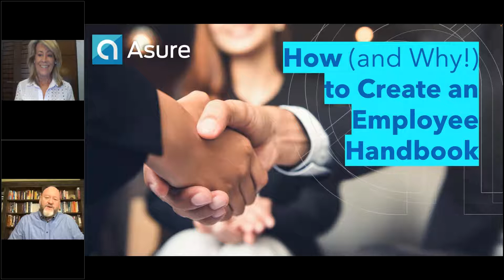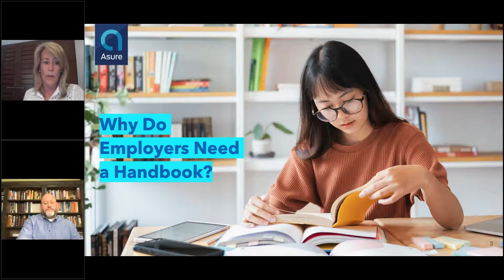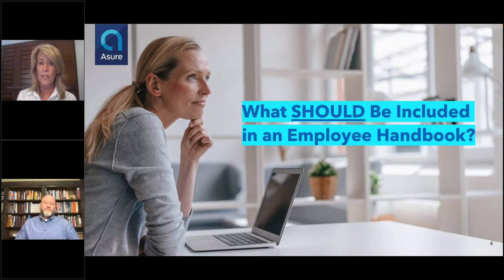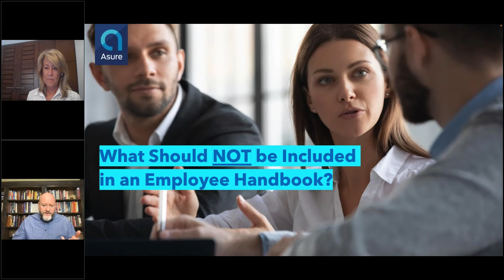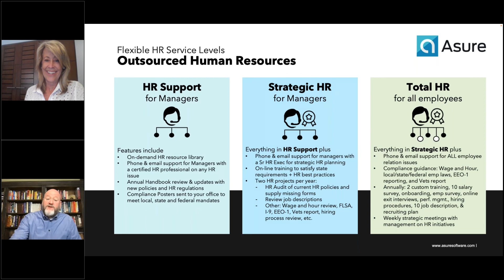How to Create an Employee Handbook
Why Do Employers Need a Handbook?

a - Although they are not legally mandated there are many state, local and federal employment laws that must be given to employees to be compliant that should be included by the handbook.

b - Organizations also should leverage handbooks to create and explain the company culture.

c - Setting expectations is another goal of the handbook so employees know the consequences to not following the standards explained in the handbook.

d - Educate managers and supervisors so they can recognize issues.

e - Ensure fair and consistent treatment of employees.

f - The handbook should explain the benefits the organization offers to educate staff on days off, and medical/dental benefits.  The handbook can also be leveraged as a tool to attract new talent.

g - Employee handbooks demonstrate the professionalism of the organization and serve as a guide to managers to keep them consistent in employee matters.

h - Defense for unemployment and legal claims

What Should Be Included in an Employee Handbook?

a - Company history, mission and values, welcome statement

b - Strong Employment at will statement

c - EEOC policy as well as any state mandated discrimination and harassment laws

d - Time off policies; vacation is not mandated but many states, such as NY and CA, mandate sick days.

e - Benefits summary

f - FMLA for employers over 50 employees

g - State disability policies

h - Electronic communications policy- but do not make it too restrictive

i -No right to privacy in the workplace

j - Remote/ hybrid work policies

k - Discipline policies to set expectation and help managers understand company guidelines

l - How to document time worked and when payday is, follow FLSA and state laws for OT

m - Meal and/or break times- many states have mandated meal break times

n - Workplace violence and safety policies; injury reporting

o - Signed acknowledgment

What Should NOT Be Included in an Employee Handbook?

a - Policies that employees cannot talk about their salary or in any way chill employee protected concerted activity

b - Make the handbook a contract of employment

c - Include legal clauses such as a commission agreement

d - Operational policies or those that only apply to a few employees

e - Policies the organization does not follow consistently like annual reviews for example

f - Benefits policies that do not include a statement that they may change at any time

g - Temporary policies (Covid)